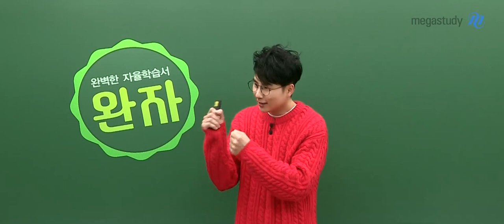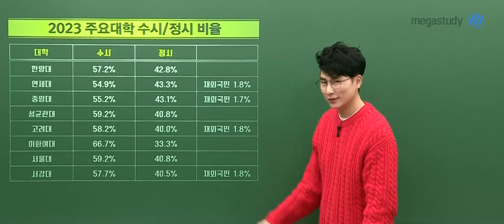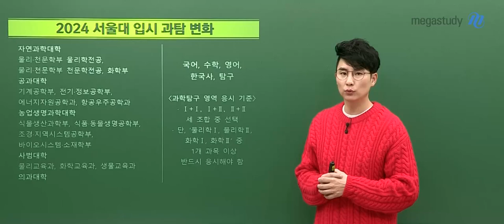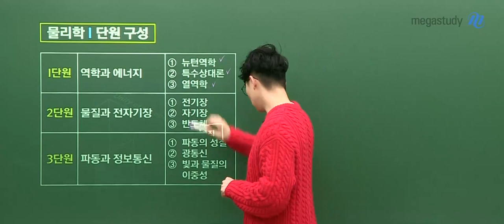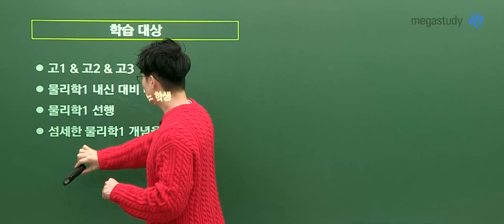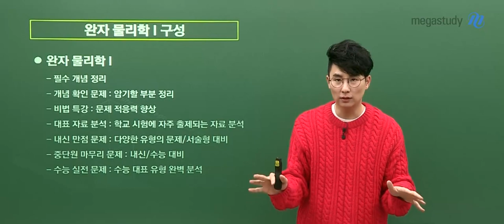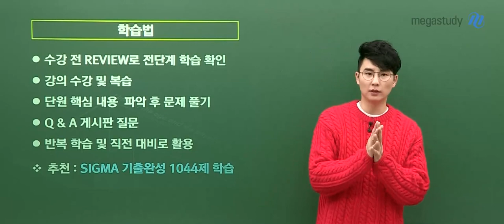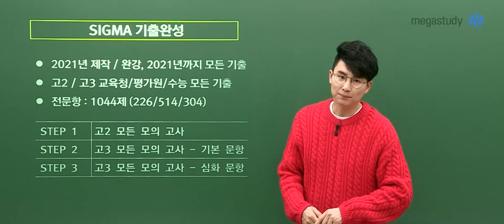[메가스터디] 물리학 강민웅쌤 - 강민웅 물아일체 내신대비 완자 OT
물리학 강민웅쌤의 내신대비 강좌 완자 OT!
어떤 강좌인지 영상을 통해 확인하세요